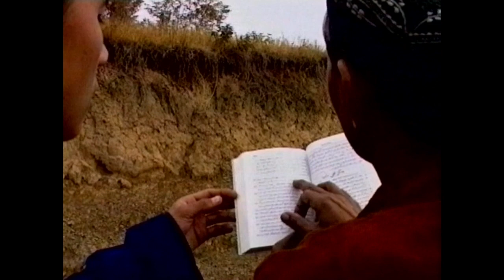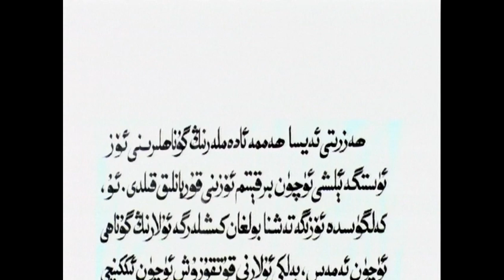The Korban Provision قۇربان قىلماق - Uighur/Uyghur Language Film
The Korban Provision is an inspiring portrayal of Christ’s sacrifice contextualized through traditional Uighur music, clothing and settings. This original story, dramatized by professional Uighur actors, gives viewers new revelations of God’s perfect love.
Available with English subtitles. Click the 'CC' button to toggle subtitles on/off.